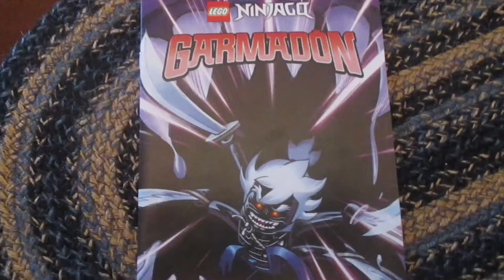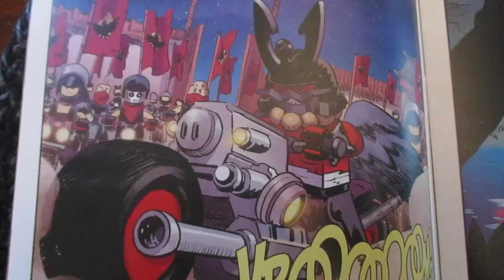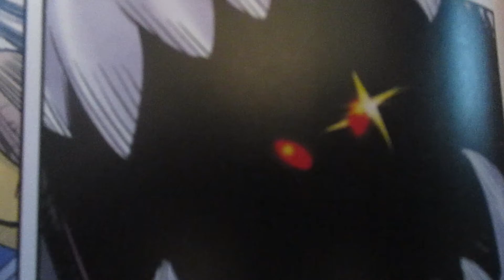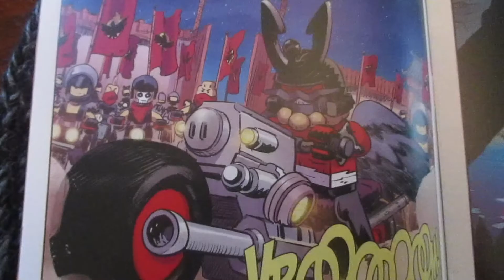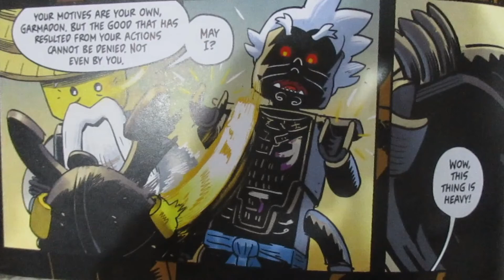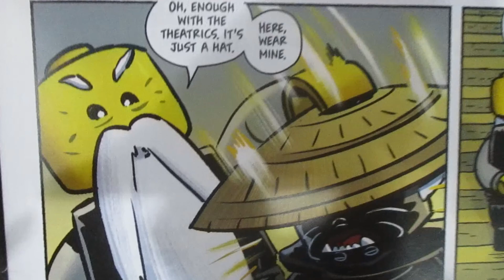GARMADON ISSUE #2 REVIEW/VOICE OVER READ!!!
make sure to stay until the end.